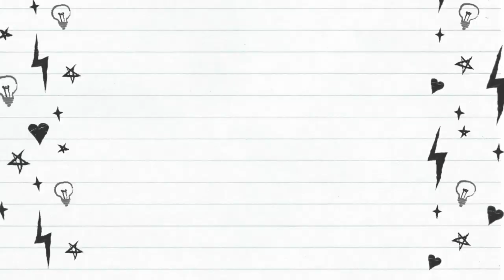CMULHS Senior HS Flag Raising Ceremony - Sep. 19, 2022